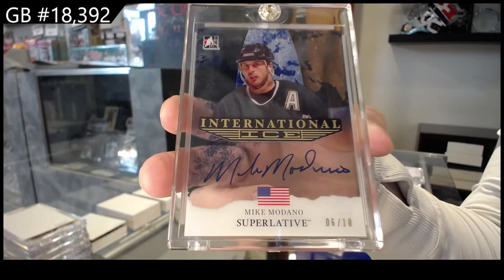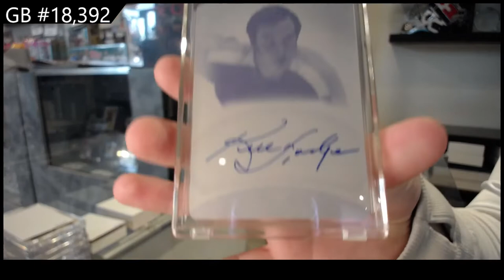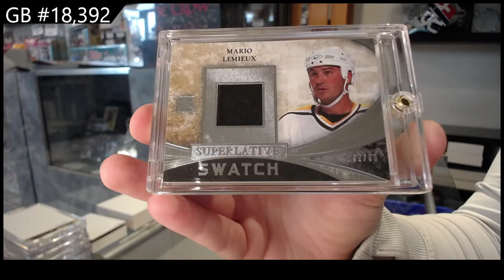2015 ITG Superlative Hockey Box Break - C&C GB #18,392